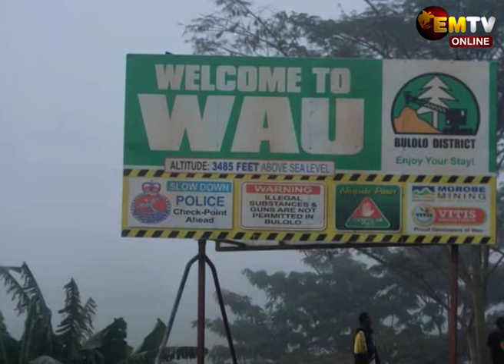PRESIDENT PROTEST BASIL'S CALL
PRESIDENT SUPPORT BASIL'S CALL